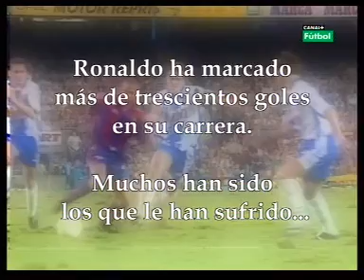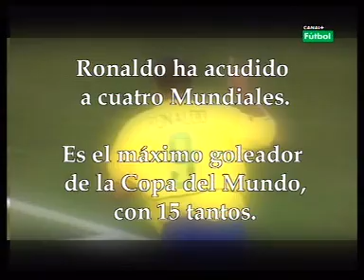Ronaldo Nazario, EL REY DEL GOL (documental)